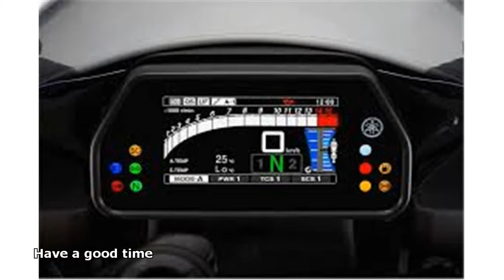6 yamaha yzf r1 top speed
6 yamaha yzf r1 top speed